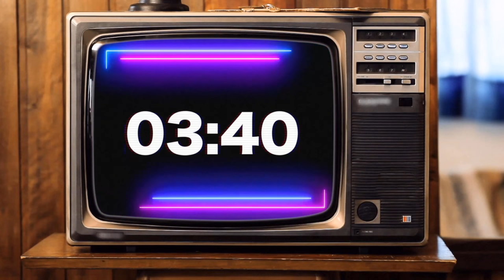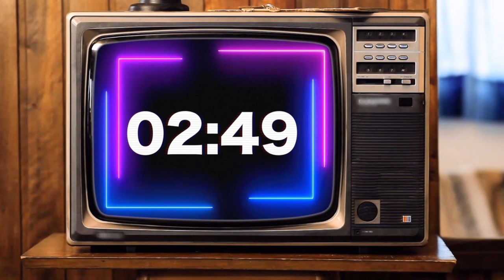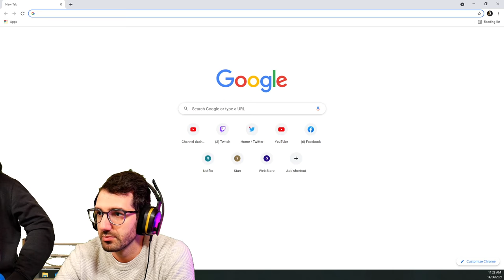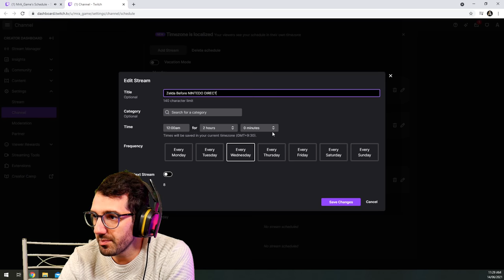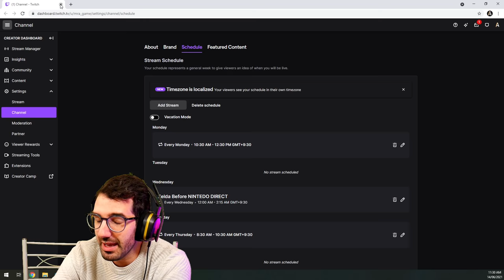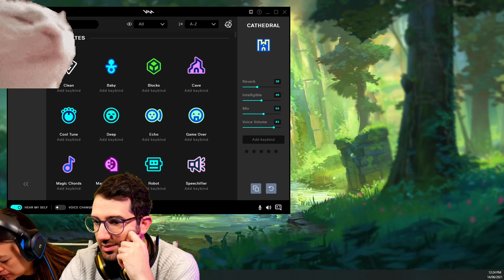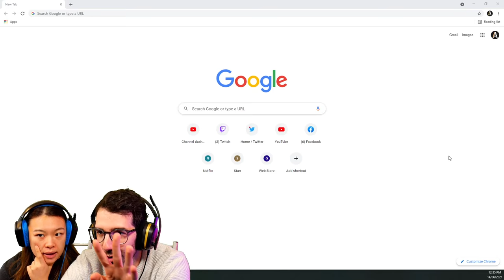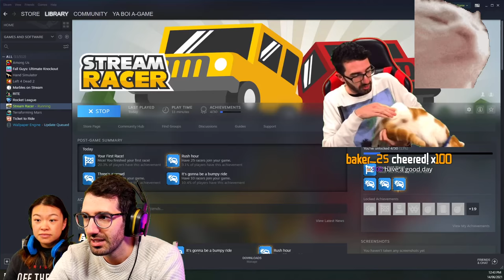Captain Toad with STEPF!